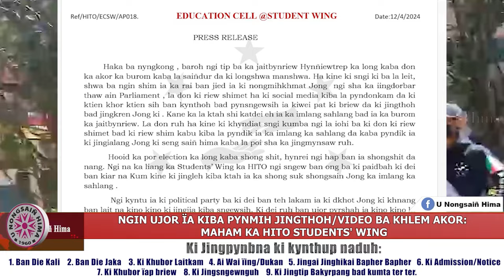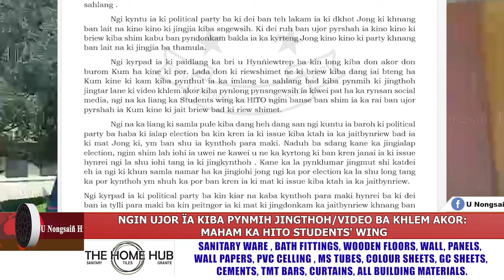NGIN UJOR ÏA KIBA PYNMIH JINGTHOH/VIDEO BA KHLEM AKOR: MAHAM KA HITO STUDENTS' WING